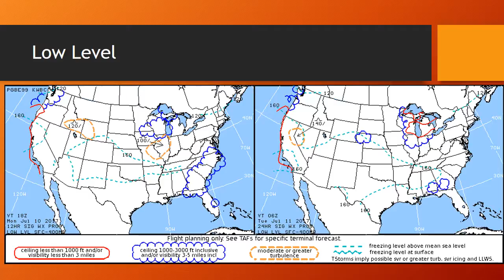Jordan Denny Weather Briefing 1